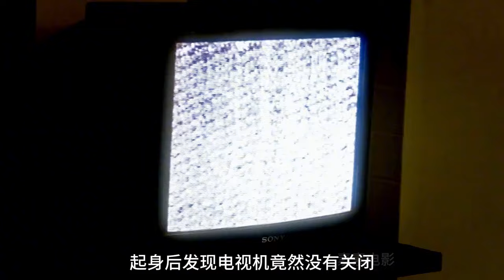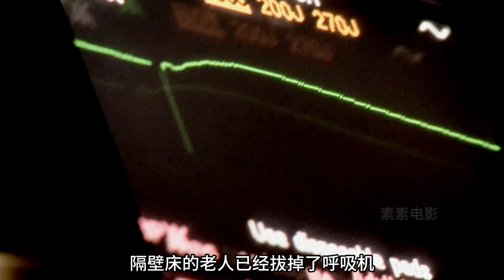男人跟植物人同住一間病房，不料植物人卻在深夜站在他身上！